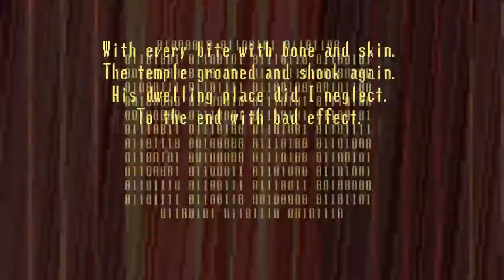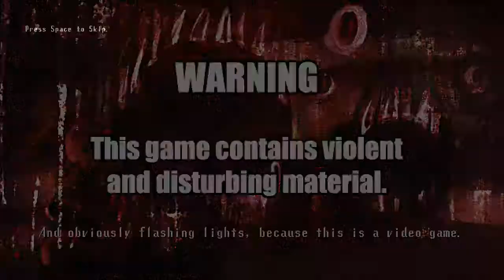Spooky's Jumpscare Mansion Part 2